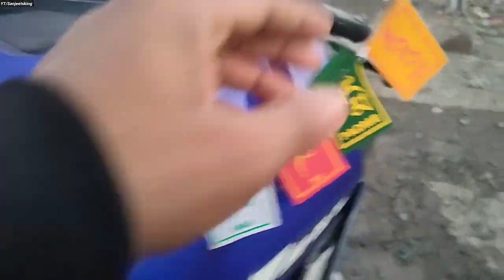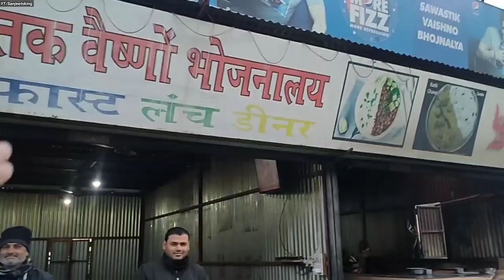Chandigarh to Narkanda || Bike ride at 4:30am || R15v4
Narkanda is a town and a nagar panchayat in Kumarsain subdivision of Shimla district in the Indian state of Himachal Pradesh. It is at an elevation of 2708 meters on the Hindustan-Tibet Road (NH 5) in Himachal Pradesh, India within a fir (abies pindrow) forest. It is about 60 km away from Shimla and surrounded by the Himalayan Range.
Refuelling station in Narkanda

It is a skiing resort in winter. It connects Shimla with Kumarsain and Rampur and a detour also goes to Kotgarh-Thanedhar, the prime apple belt of Himachal Pradesh where Satyananda Stokes started the apple culture.

Geography

Narkanda is located at 31.27°N 77.45°E.[1] It has an average elevation of 2708 metres (8599 feet). The famous Hatu peak is 8 km from Narkanda. Kumarsain, which is 20 km from Narkanda, is the nearest town and Narkanda comes under Kumarsain subdivision and tehsil. Kotgarh is 15 km from Narkanda and known for apple orchards. Satyanand Stokes brought the apple to this place and helped strengthen the economy of this area. Today Rs 3,000 Crore direct and indirect income is generated through apple production. Presently apple growers are shifting to bring their farm under cherry cultivation to fetch fast money in their pocket as holdings are marginalised d noue to population factor. The grandson of Mr. Stokes is experimenting to develop new variety of apple for better production.
Climate

This town experiences a pleasant weather throughout the year. During the summer time from April to June, the maximum temperature is around 20°C while the minimum temperature is 10°C. While the months of July to September, Narkanda experiences the monsoon season, the months of November till March are the months when this town is covered in the sheets of snow. The maximum temperature during this time are 7-8°C and can drop till - 5to-10°C during the nights .[2]
Flora

The area is dominated by a large temperate forest mostly consist of Conifer, Oak, Maple, Populus, Aesculus, Corylus, Holly species. Tree species include:

    Conifer: There are several species of conifers growing in the area which cover the substantial part of the forest. These include: Abies pindrow, Cedrus deodara, Cryptomeria japonica, Picea smithiana, Pinus wallichiana and Taxus contorta.[citation needed]
    Oak: Quercus semecarpifolia and Quercus floribunda are native to the area.
    Maple: Acer caesium and Acer acuminatum are native to the area.
    Poplar: Populus ciliata is native to the area.
    Aesculus: Aesculus indica is native to the area.
    Hazelnut: Corylus jacquemontii is native to the area.
    Holly: Ilex dipyrena is native to the area.[citation needed]

Apart from these trees, there are various species shrubs like Berberis aristata and flower plants growing in the area. Recently, the forest has been cleared for the apple orchards.
Narkanda town today
Demographics
As of 2010 India census,[3] Narkanda had a population of 2712. Males constitute 62% of the population and females 38%. Narkanda has an average literacy rate of 80%, higher than the national average of 59.5%: male literacy is 85%, and female literacy is 72%. In Narkanda, 15% of the population is under 6 years of age. The native language here is Pahari but Hindi and English are also spoken.

Narkanda Bike Ride